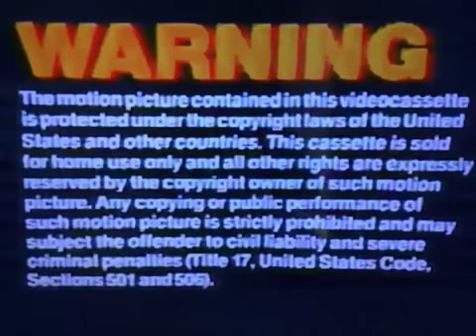Opening To An American Tail 1987 Vhs Version 2